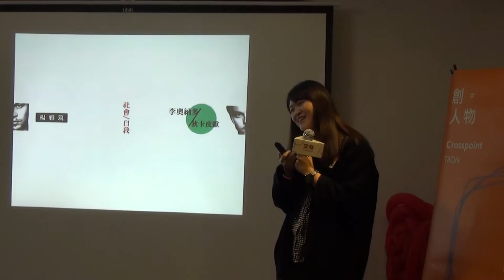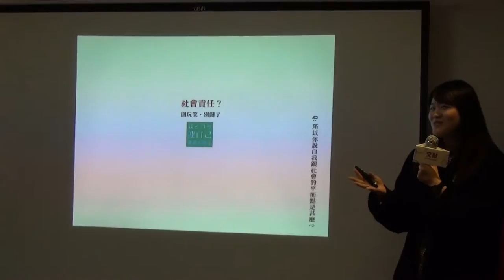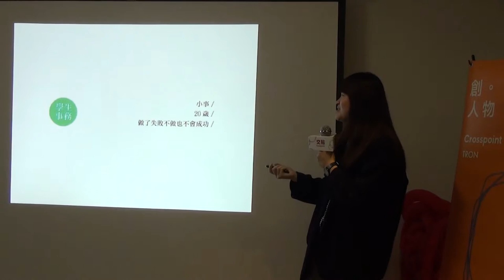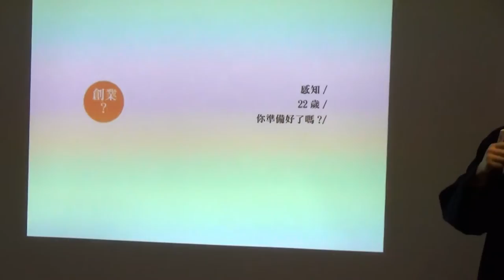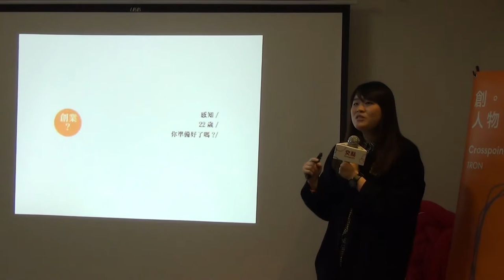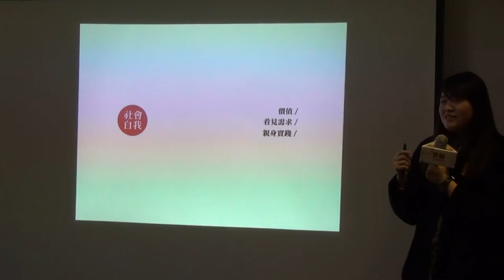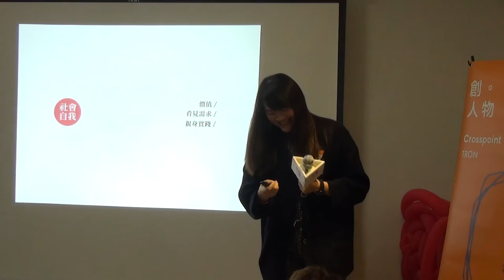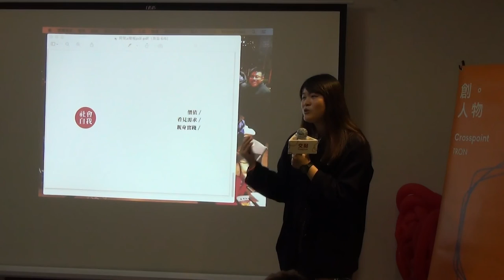創人物2016.3月 - 楊雅筑 - 李奧納多迪卡皮歐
楊雅筑 - 李奧納多迪卡皮歐

這很搞笑，因為我不愛看勵志書籍，我不信別人的生命經驗可以套在自己的人生裡，所以我沒有積極偉大的正能量要分享，整體來說可能還會有點負面。 誰沒在理想和現實之間混沌過？誰在決定前從來不曾擔心過？從參與學生事務到嘗試創業的小小路程裡，我只深刻體會到，人生這短短三萬個日子，如果總是要等待所謂的好時機，那還是算了吧。太害怕跌倒，反而會錯失全力衝刺的自己。